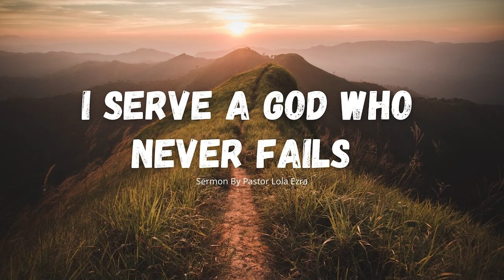Hope In A Hopeless Situation - Pastor Lola Ezra